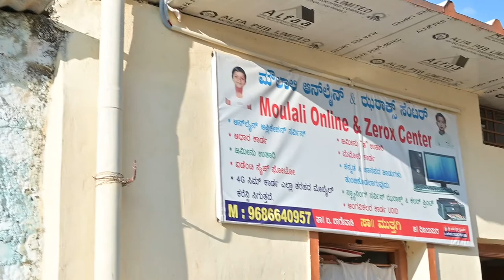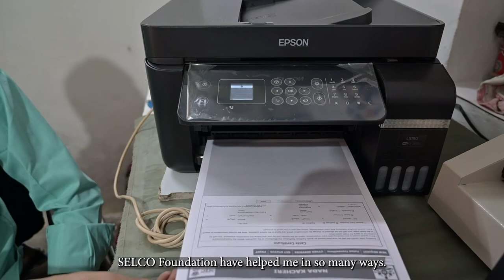Livelihood video covering both RMB and BE.